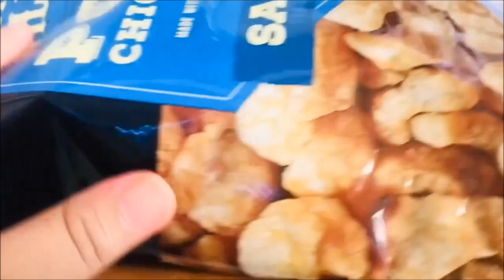GAWIN MO ITO SA ITLOG NA MAALAT SIGURADONG GANADO ANG BUONG PAMILYA MURANG ULAM SOBRANG SARAP PA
GAWIN MO ITO SA ITLOG NA MAALAT  SIGURADONG GANADO ANG BUONG PAMILYA MURANG ULAM AT SOBRANG SARAP!

napakatipid lang nasa katabing tindahan mo lang ang rekado. Buong pamilya mo mapaparami ng kain sa ulam na ito.  ulam na pwede pang appetiser

Ingredients:
3 Salted eggs
1 meduim onion
1 small ginger
4 pcs siling green
chicharong baboy
calamansi/lemon
Black pepper, salt 1 teaspoon sugar to taste
2 tablespoon cooking oil

SALAMAT PO .. GOD BLESS YOU!